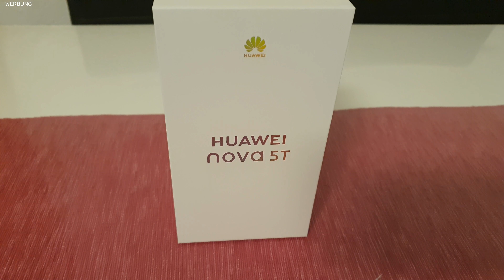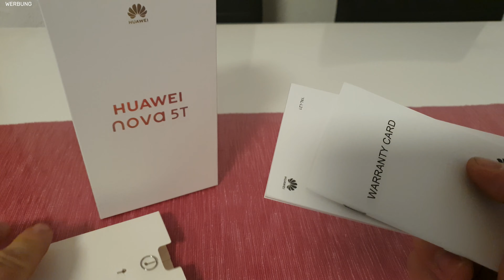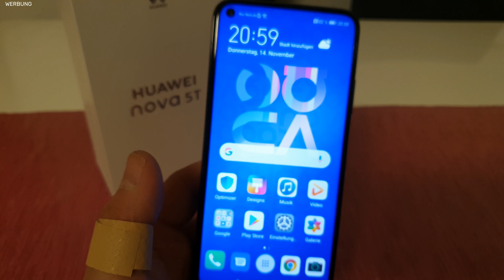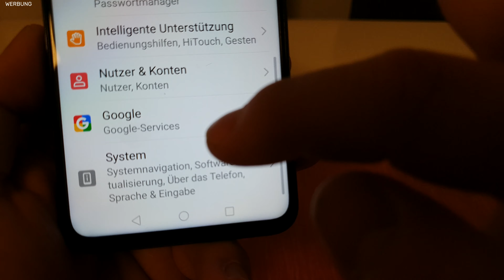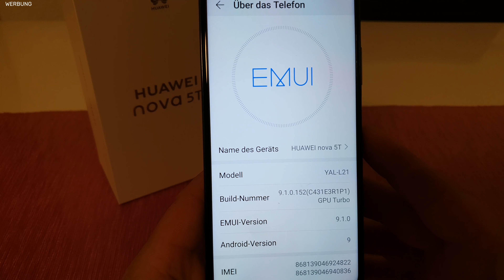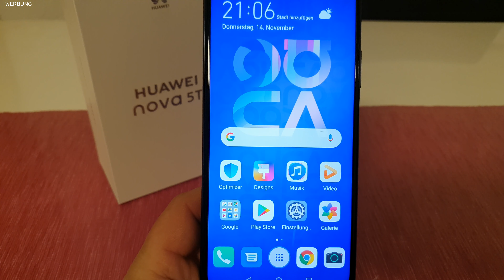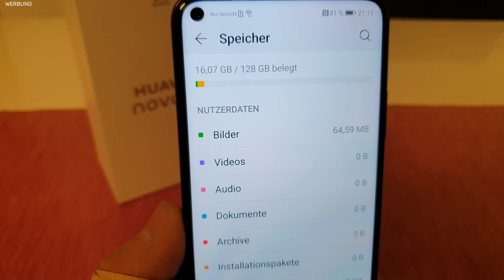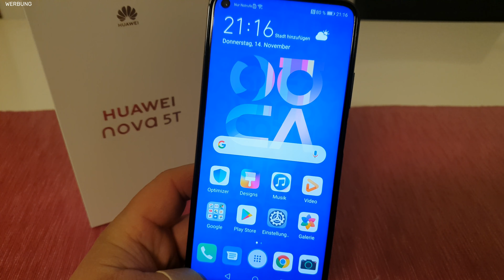Das neue Huawei Nova 5T, erster Eindruck nach 2 Wochen Nutzung☑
Hi Leute,

erstmal ein großes Dankeschön an euch alle, das ihr wieder eingeschaltet habt. Ich möchte euch Heute mein neues Huawei Nova 5T vorstellen und zusammen mit euch unter die Lupe nehmen, um euch die Vor und Nachteile darüber aufzuzählen. Falls ihr irgendwelche fragen habt, könnt ihr diese wie immer in den Kommentaren stellen, ich melde mich so schnell es geht und versuche diese so gut es geht zu beantworten, euer Tech Freak :)

Meine Ausrüstung :)

Ich würde mich sehr freuen wenn ihr mich unterstützt und meinen Kanal Abonniert, außerdem die Glocke aktiviert um kein neues Video zu verpassen. dies motiviert mich, für euch neue Videos zu drehen.